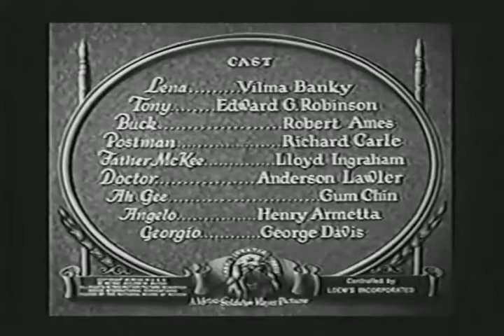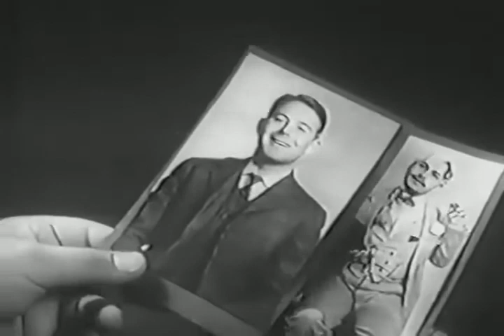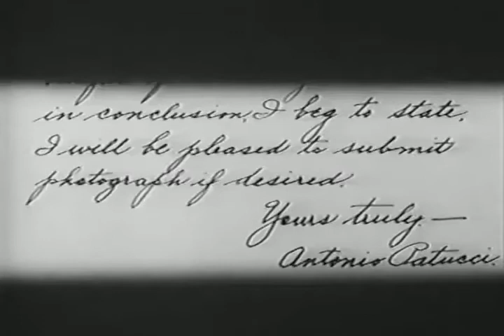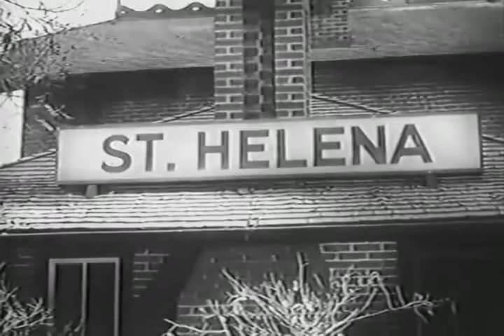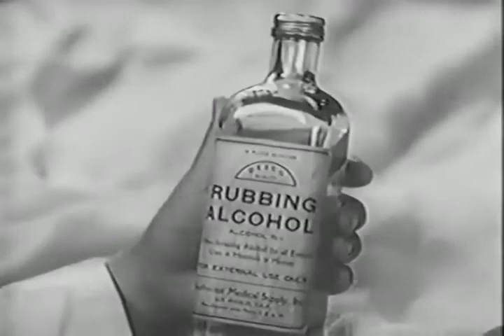A Lady To Love (1930) | also "Die Sehnsucht jeder Frau" | A ROMANTIC Comedy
Middle-aged Napa Valley grape-grower Tony posts a marriage proposal to San Francisco waitress Lena enclosing a photo of his handsome younger brother Buck. When she gets there she overlooks his duplicity and marries him. Then she falls in love with Buck.

Directed by
Victor Sjöström (as Victor Seastrom)

Writing Credits
Sidney Howard - play
Sidney Howard - screenplay

Cast
Vilma Bánky - Lena Shultz
Edward G. Robinson - Tony
Robert Ames - Buck
Richard Carle - Postman
Lloyd Ingraham - Father McKee
Anderson Lawler - Doctor
Gum Chin - Ab Gee
Henry Armetta - Angelo
George Davis - Giorgio
Hector V. Sarno - Restaurant Cashier (uncredited)

Produced by
Victor Sjöström - producer (as Victor Seastrom)

Cinematography by
Merritt B. Gerstad

Conrad A. Nervig
Leslie F. Wilder

Cedric Gibbons

Adrian

Sound Department
James Brock - sound recording engineer (as J.K. Brock)
Douglas Shearer - sound recording engineer

(IMDB)